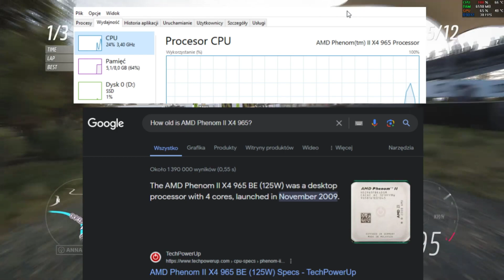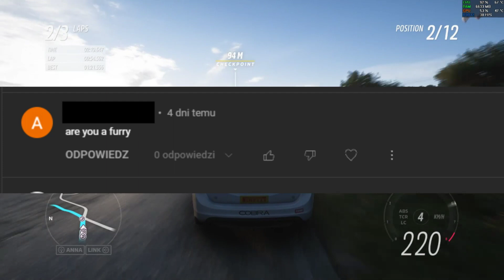1k sub video (plans and other stuff)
(by the way, I tried making subtitiles for this video, but I gave up 3:)

(All the tracks are owned by Bandai Namco Entertainment Inc.)

Chapters and stuff:

00:00 Intro and thanking everyone
00:50 PC upgrade announcement (+ extra... thing)
04:08 Plans for content (no ideas tho)
09:04 YouTube's "advanced features"
11:56 Talking about metal pipe meme video (and what happened to it)
14:51 I ran out of topics so I just started rambling lmao
17:46 Outro (finally lol)

Like and sub for more random content uploaded at random times about random things (mostly things I feel making a video about at the time), cheers! :3

My PC's Specs

OS: Windows 10 Pro (64-bit)
CPU (Upgrading soon): AMD Phenom II X4 965 (Quad-core)
GPU: MSI GeForce GTX 1050 Ti GAMING X 4G
RAM (Upgrading soon): 8GB DDR3